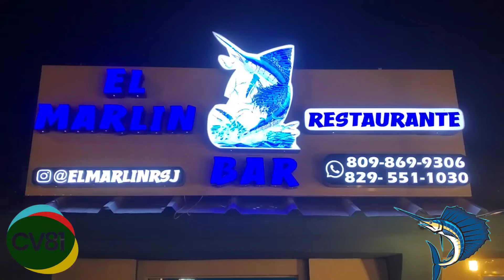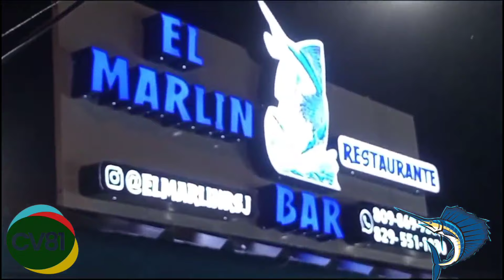INAUGURAN EL MARLIN BAR RESTAURANTE LO NUEVO EN RÍO SAN JUAN.